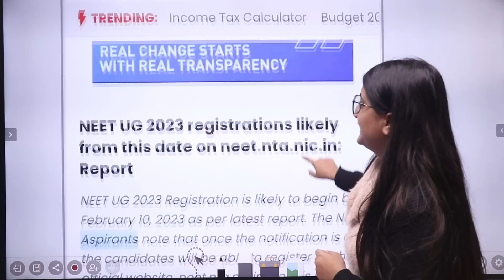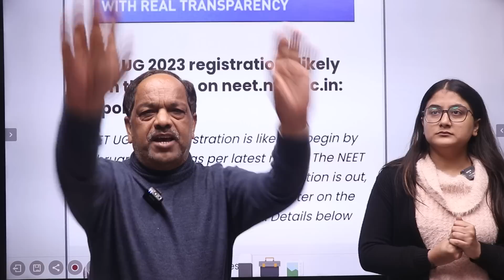BREAKING NEWS | NEET 2023 | कब आ रहा है NEET 2023 का FORM | NTA LATEST UPDATE | NEW LIGHT NEET